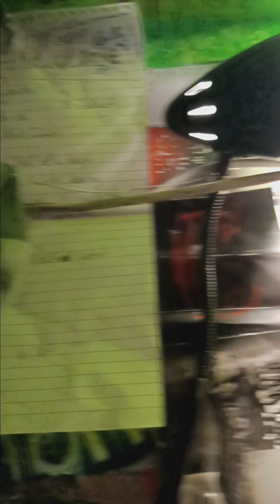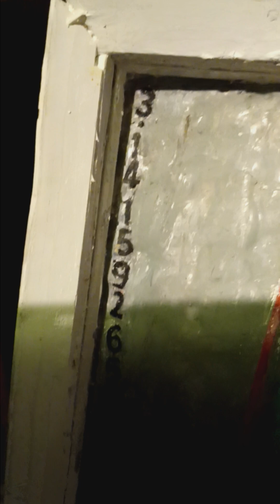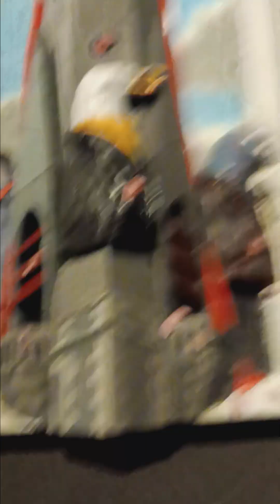16 September 2024